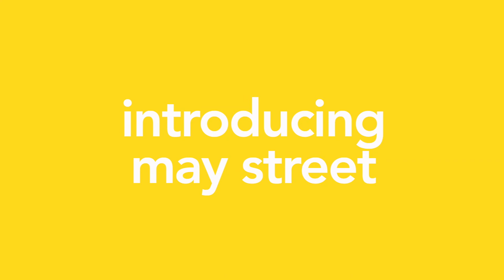May Street 3 Bed (6297)